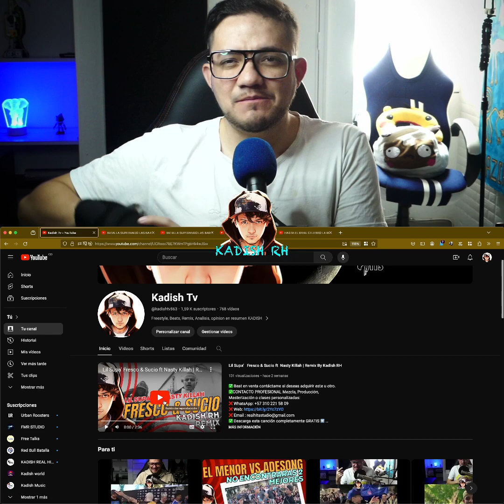LA BATALLA DE FREE QUE MÁS INNOVA GRACIAS AL AI | MC Gazir (ESP) vs MC JW (POR)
✅CONTACTO PROFESIONAL Mezcla, Producción, Masterización o clases personalizadas:
✅REDES
❌TWITTER ⚠️SOLO CONTACTO PROFESIONAL, NO LEO NINGÚN MAIL O MENSAJE QUE SEA PARA PEDIR VIDEOS O RESOLVER DUDAS SOBRE CONOCIMIENTOS, ÚNICAMENTE POR LOS COMENTARIOS DE YOUTUBE.